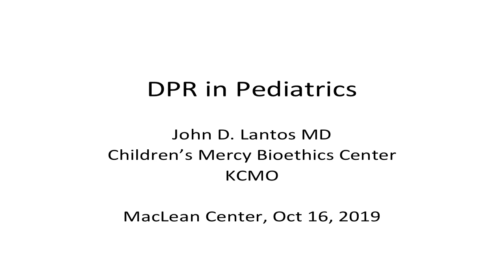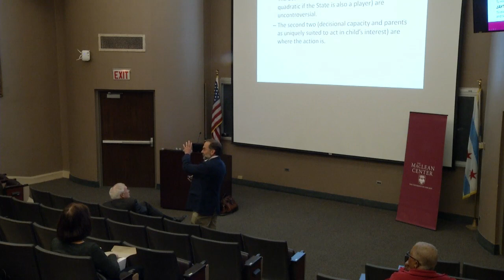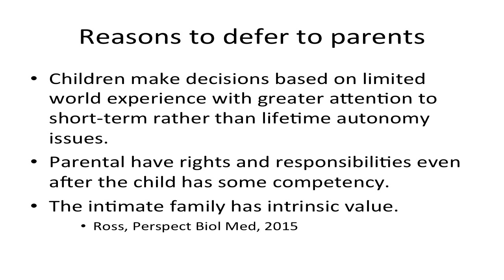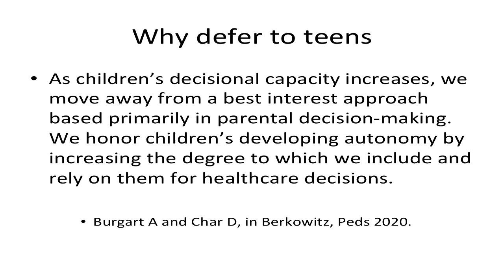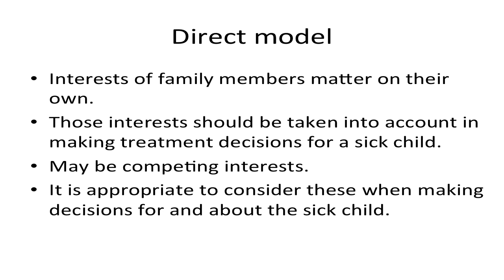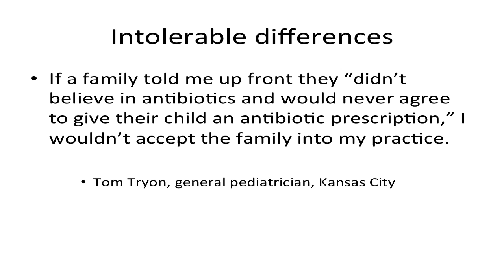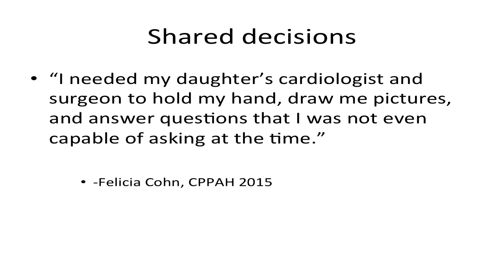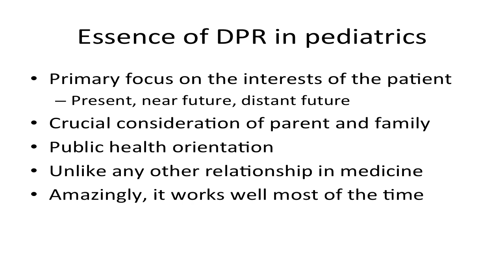John Lantos MD: "The Doctor-Patient Relationship in Pediatrics" 10/16/19